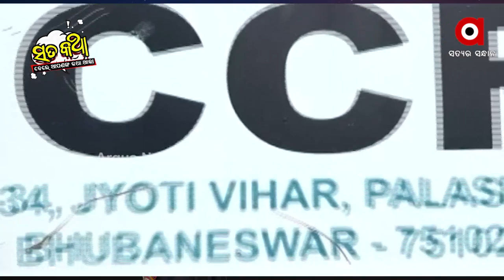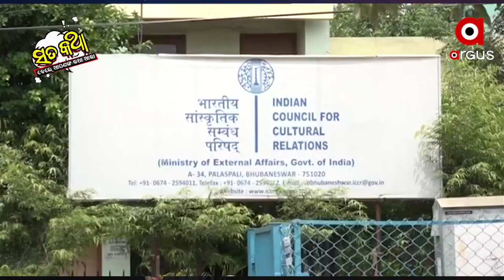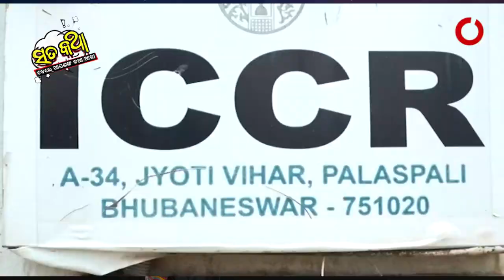Sata Katha || କଳାକାର ଏଠି ସାଧବ ପୁଅ !